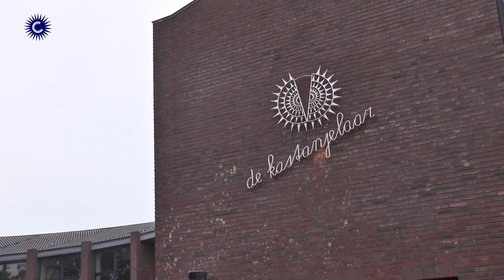Maishakselen op de Kastanjelaar in Milheeze